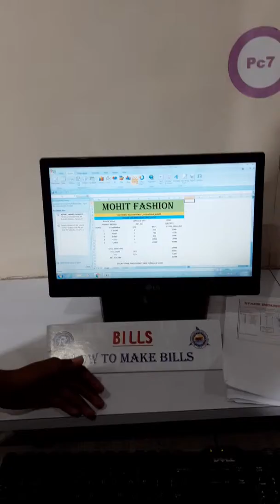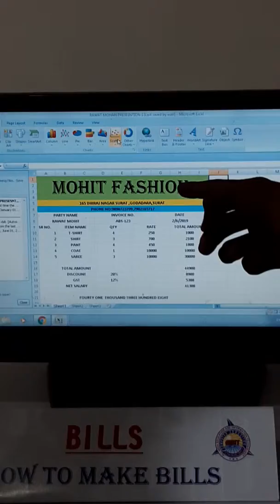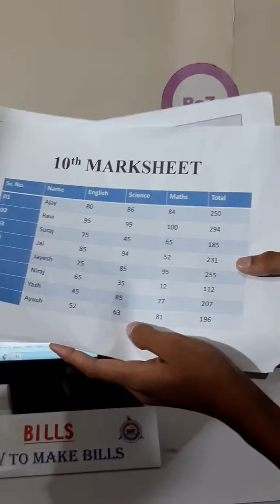HOW TO MAKE BILL IN EXCEL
A.S Computer's Science Exhibition